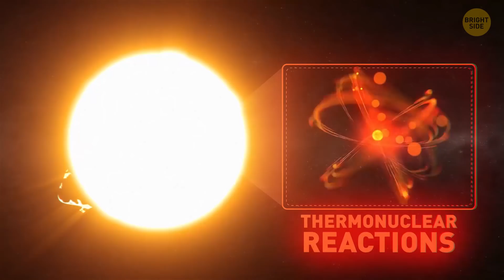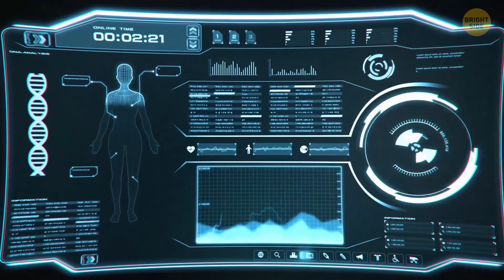14 Common Myths About Space Aren't True At All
You grow up seeing the bright yellow sun in the sky. You hear about the dark side of the Moon, and watch epic space battles in your favorite sci-fi movies. Then one day you find out none of it is true at all! Today's that day, Bright Sider. The sun isn't yellow, there is no dark side of the moon, and explosions can't really happen in the vacuum of space. That and more truths about common myths most people have no idea about but it's time to finally debunk them! 🤯

ES_A Bit of Power - Soara.mp3
ES_My Life Is A Joke (Instrumental Version) - Saint Mikel.mp3
ES_One of Us Had to Go (Instrumental Version) - OTE.mp3
ES_Vivid Space - Locus Clouds.mp3